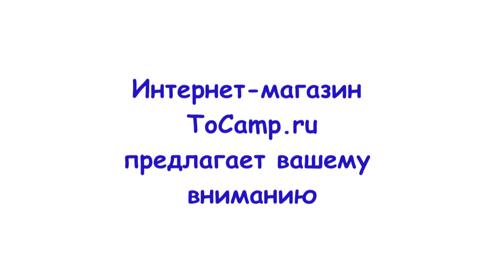Обвязка санок часть 2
Видео для тех кто говорил, что санкам достаточно только люверсов.